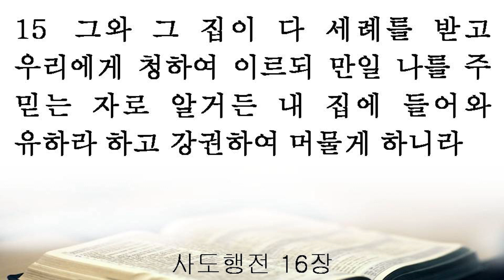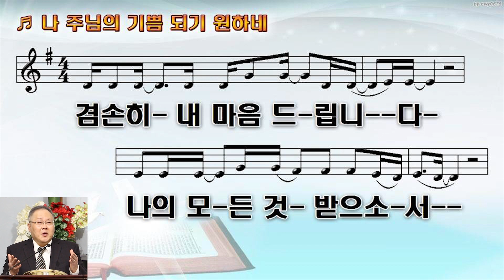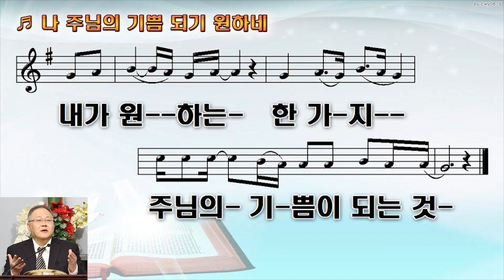주께서 마음을 연 사람 (행 16:6-15) 한의택 목사